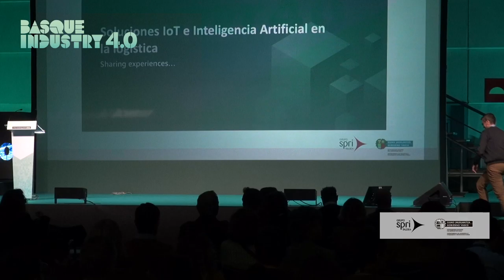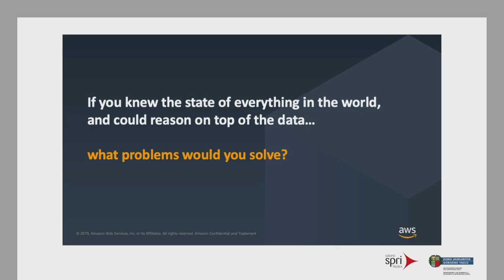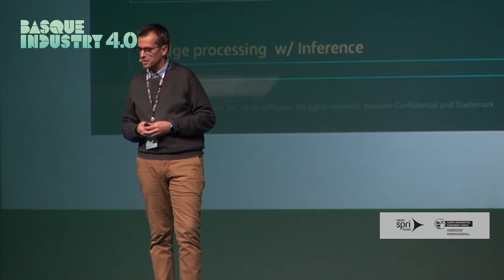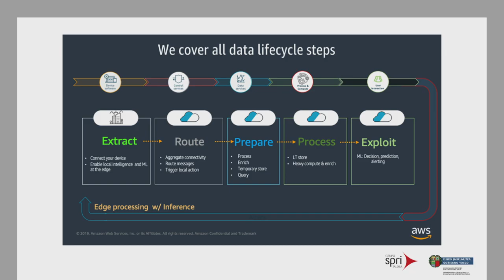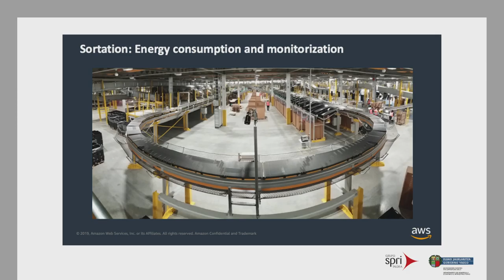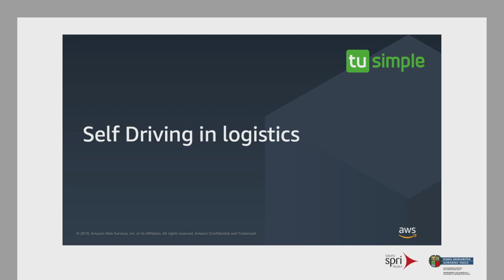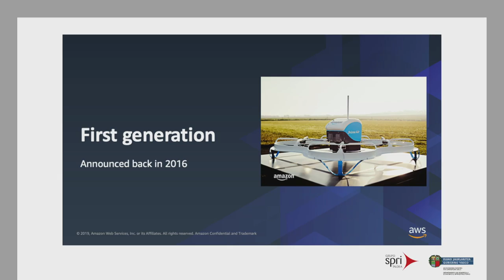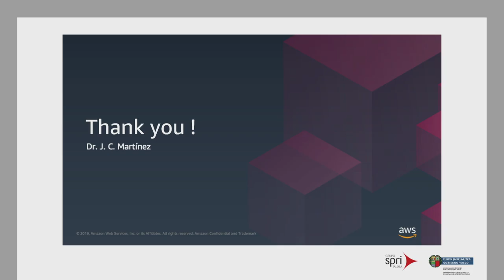Basque Industry Meeting Point 2019 - Procesos 4.0. - Juan Carlos Martínez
En la edición de 2019, Juan Carlos Martínez, Business Development Manager IoT en AMAZON WEB SERVICES, ofreció la conferencia 'Soluciones IoT e Inteligencia Artificial en la logística' dentro de las charlas sobre procesos 4.0.